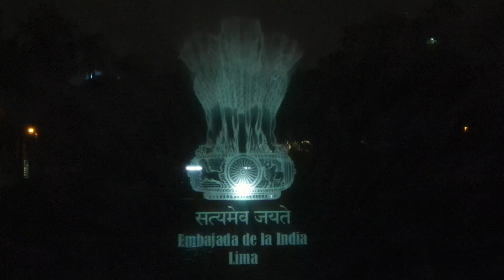Resumen de eventos por el 76° Aniversario de la Independencia de la India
Como parte de las celebración del 76° Aniversario de la Independencia de la India, la Embajada de la India in Peru & Bolivia (Embassy of India, Lima), en colaboración con diversas instituciones, lograron realizar diversas actividades por la "Semana de la India", como la iluminación con los colores de la bandera de la India en el Palacio de las Artes y Puente Villena de Miraflores, la iluminación de la Huaca San Miguel acompañado de un show cultural de yoga y danzas, asimismo una proyección en el Circuito Mágico del Agua.
Agradecemos el gran apoyo brindado durante esta celebración. Este gran gesto ayuda a fortalecer los lazos de amistad entre Perú e India.